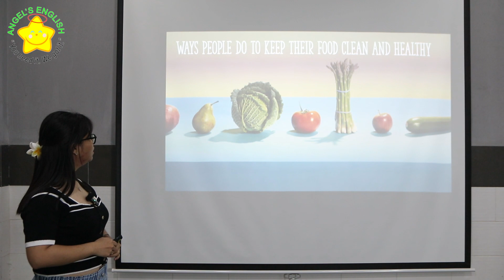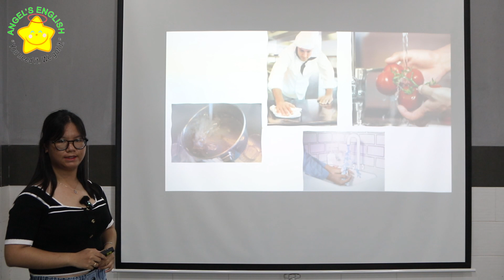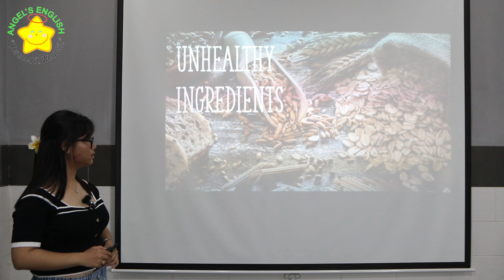Elle AE3 - Bài kiểm tra Quý II, 2024